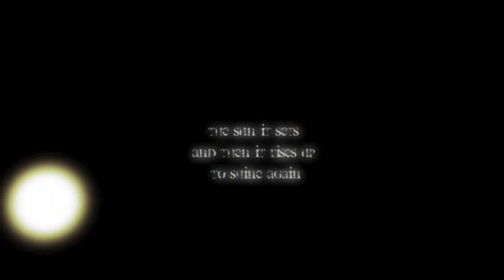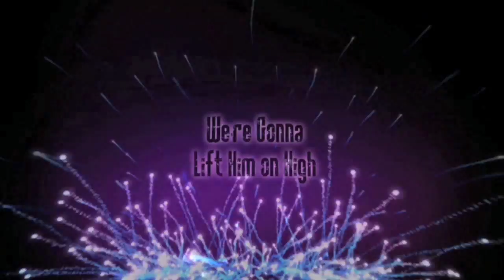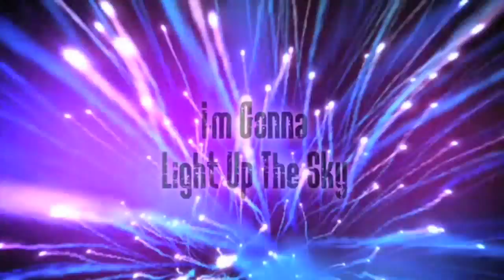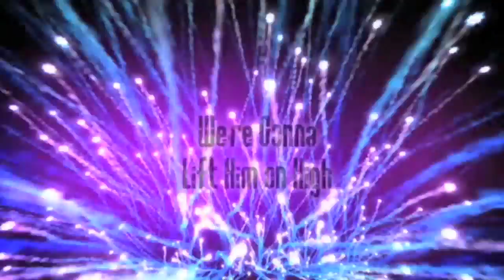Light Up the Sky ( lyric video) | Jon Buller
The title track from Jon Buller's GMA nominated CD LIGHT UP THE SKY